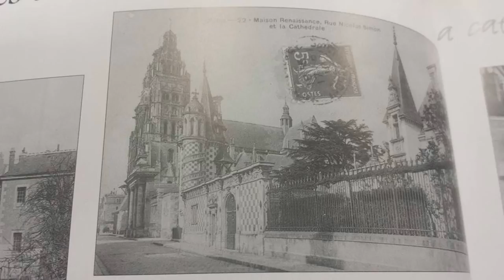Tours, Région Centre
Jusqu'à très récemment (xxe siècle), Tours, dont le développement initial a lieu sur une butte de la rive sud de la Loire (actuel secteur autour de la cathédrale), était restée cantonnée entre Loire et Cher, au cœur de leur plaine alluviale commune (dit aussi lit majeur, ou encore « varenne », et dont l'altitude ne s'écarte jamais beaucoup de 50 mètres). Désormais, depuis les annexions dans les années 1960, au nord de la Loire, des communes de Saint-Symphorien et Sainte-Radegonde, et, au sud du Cher, du parc de Grandmont qui appartenait à la commune de Joué-lès-Tours, la ville s'étale également au-delà des coteaux, sur les plateaux (entre 80 et 100 mètres d'altitude).
Au cœur de l'environnement urbain d'une des principales ville de France, la Loire et son lit mineur offrent de vastes espaces naturels, hôtes notamment avec leurs nombreuses îles d'une riche faune. Souvent surnommée abusivement « dernier fleuve sauvage de France »8,9,10, elle reste malgré tout, comme la quasi intégralité du territoire français, un espace que les humains n'ont cessé de modifier afin de tenter de s'affranchir de contraintes (tout en créant parfois de nouvelles). L'endiguement de son lit mineur visant à se prémunir des risques liés aux crues constitue un des nombreux exemples d'intervention humain au cœur de cet espace.